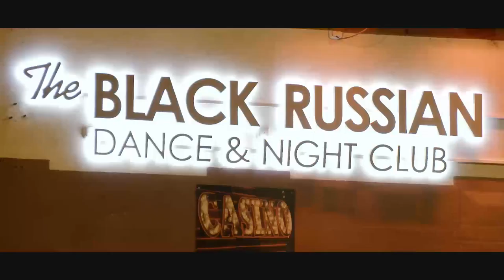Urban Lifestyle - visitfrankfurt - Kurze Version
Flanieren auf der Shoppingmeile, Sundowner am Mainufer, erstklassiger Kunstgenuss, Kaffeeplausch mit Ausblick auf das Szenevolk, traditionelle Apfelweingemütlichkeit, internationale Küche, einzigartige Wochenmarktkultur, Chillen im Park, Familienausflug auf den Rummelplatz, After-Work-Party im neuen Club…. Das ist Citylife in Frankfurt. Komm mit in die pulsierende Großstadt am Main